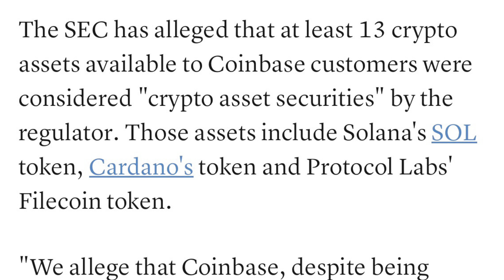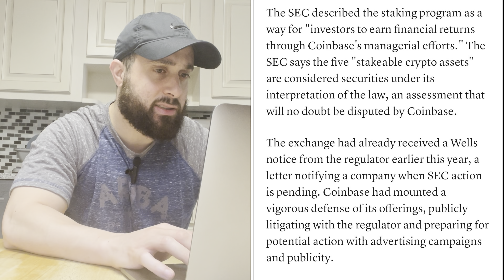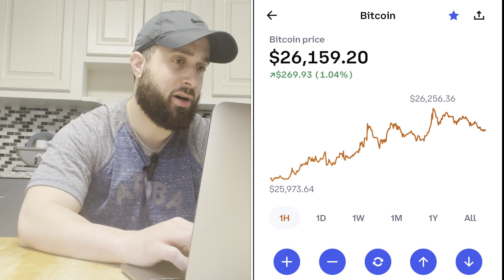The SEC Just Did This!!!